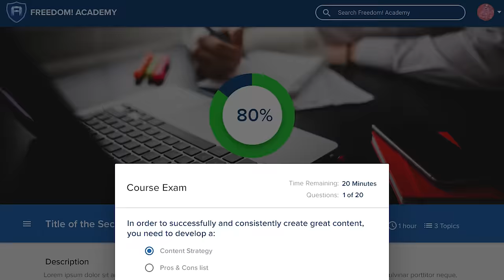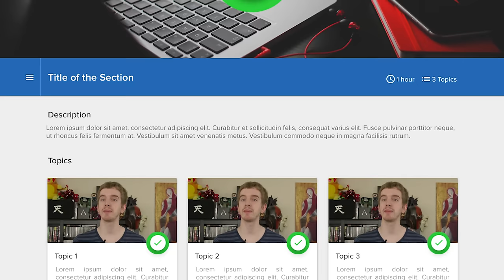Sign up for Freedom! Academy BETA! | New Platform to Help You Grow! (Freedom! Exclusive)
Freedom! Academy is coming soon as a Freedom!-exclusive platform dedicated to giving you all the tools you need to grow your channel and build a business on YouTube and social media.

Sign-Ups are currently closed! Keep an eye here on Freedom! Central for updates or future invite opportunities!

▼ Links

▼ Heartbeat

▼ Freedom!

▼ Music